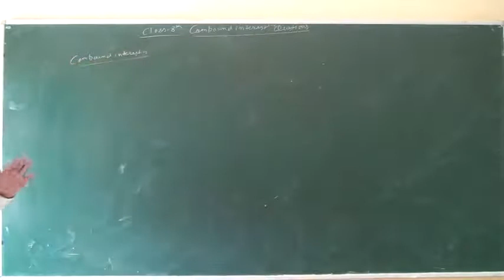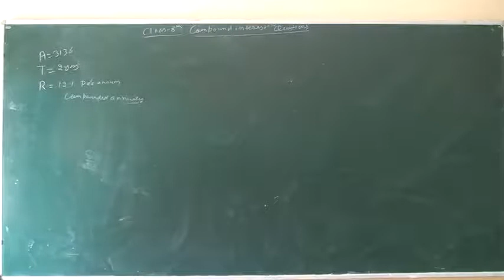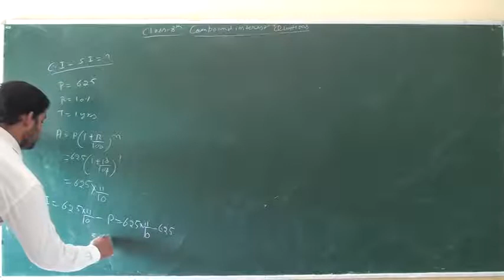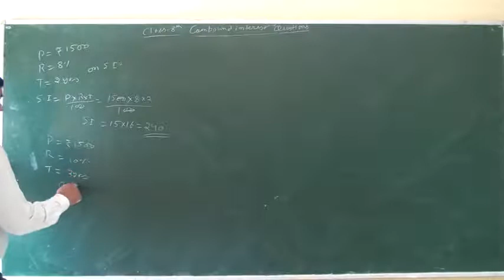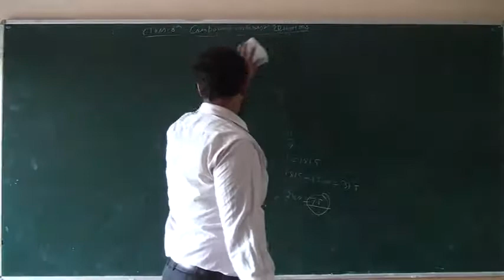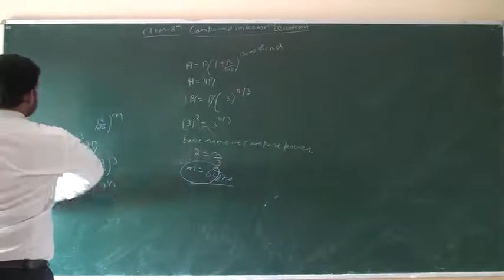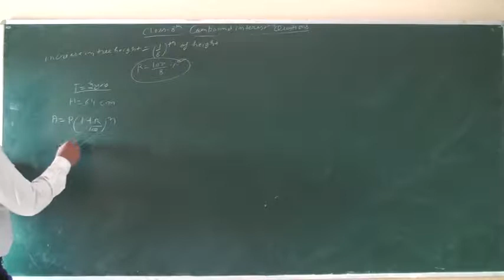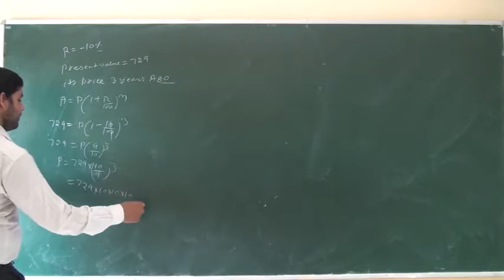Compound Interest Question Class 8th Maths